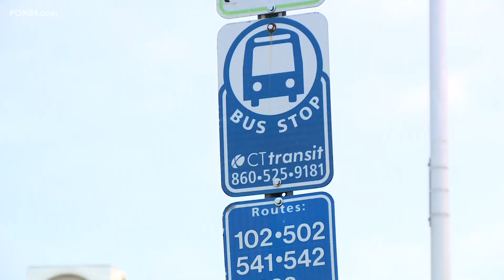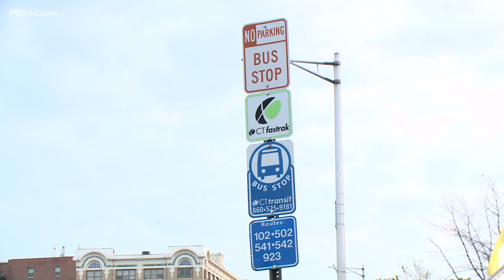Woman attacked by man on bus in Bristol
The victim was able to defend herself and run away from the scene.